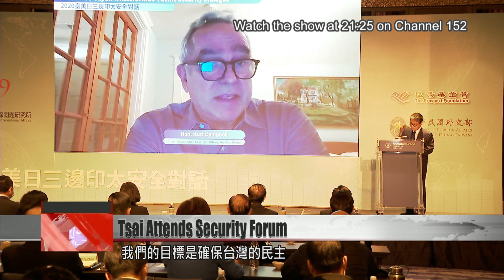Tsai speaks at trilateral security forum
President Tsai Ing-wen says Taiwan hopes to work with the U.S., Japan, and other partners to counter global threats. She was speaking at the annual Taiwan-U.S.-Japan Trilateral Indo-Pacific Security Dialogue in Taipei. Tsai said that only by working together can the world tackle threats like Chinese aggression, natural disasters, and international crime. Kurt Campbell, who was an assistant secretary of state for the Obama administration, attended the forum virtually. He said there was a bipartisan consensus in the U.S. on protecting Taiwan''s democracy and strengthening its military defense.

Speaking at the Taiwan-U.S.-Japan Trilateral Indo-Pacific Security Dialogue, President Tsai addressed the many challenges that Taiwan has faced in 2020.

Tsai Ing-wen
President
The South China Sea has become increasingly militarized. Taiwan has been at the receiving end of such military threats on a daily basis. Taiwan continued to welcome old and new friends, and formed partnerships with like-minded allies, particularly the United States, Japan, and the Czech Republic.

Tsai noted that 2020 was the fifth anniversary of the Global Cooperation and Training Framework. She said she was pleased to see Japan, Sweden, Australia, and the Netherlands partner with the framework. Taiwan hopes to work with its partners to tackle global issues, she said.

Tsai Ing-wen
President
 GCTF is a unique platform through which Taiwan and the U.S. have set up workshops to train officials and experts to address non-traditional security and emerging global issues. So when natural disasters occur, Taiwan and its regional partners are prepared to help.

Kurt Campbell
Former US assistant state secretary
Our strategic interests in maintaining a strong relationship with Taiwan. I also think the United States, to be effective, is going to have to rejoin international organizations. Ultimately I’d love to see an environment in which tensions are reduced between Taiwan and Beijing. Our goal however is to assure commitment to Taiwan’s democracy.

Campbell served as assistant secretary of state for East Asian and Pacific Affairs under the Obama administration. Via teleconference, he said there was a bipartisan consensus on the preservation of Taiwan’s democracy.